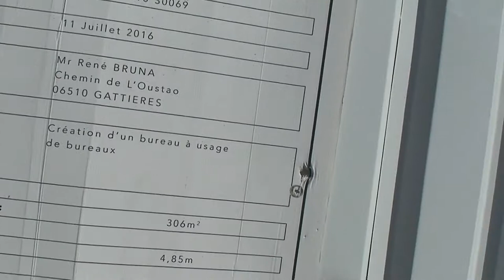astrôpôte angle Barla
Que le Règne Vienne = création de bureau a usage de bureaux